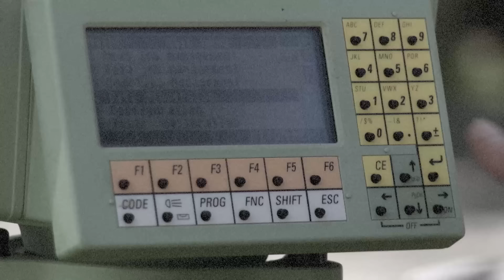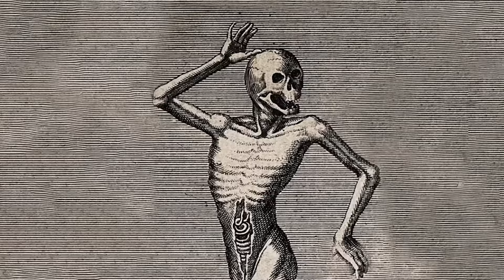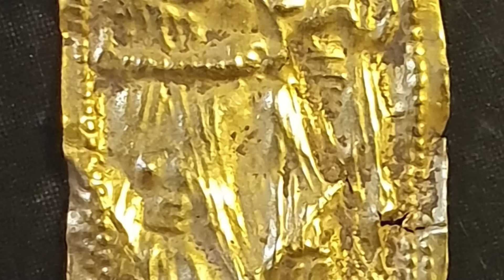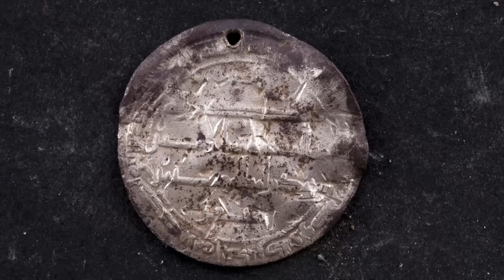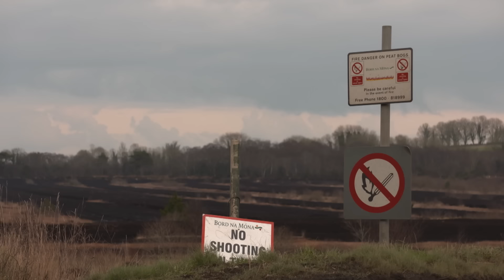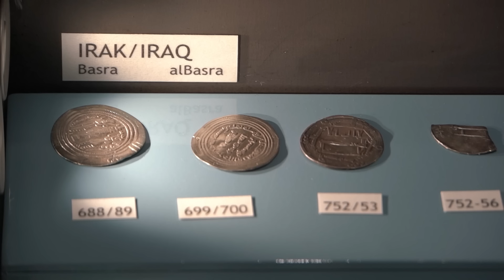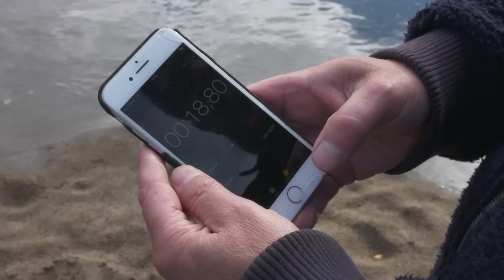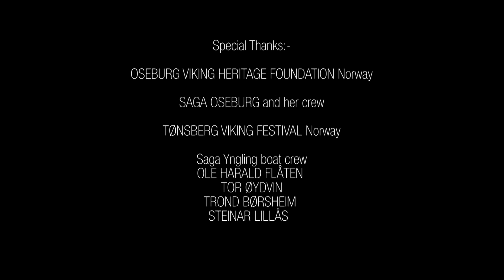Viking Longship Secrets - Vikings: The True Story - Documentary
Explore groundbreaking discoveries in Viking archaeology and the complex Nordic trade routes that shaped ancient Scandinavia. Uncover how Viking longships connected royal manors and the rise of a sophisticated society in medieval Norway.

Vikings: The True Story S01 E02

0:00 - Viking Raids: The Myth of Plunder
4:50 - Viking Archaeology: Discovering the Longhouse
7:00 - Nordic Trade Routes: Power and Wealth
10:30 - The Sixth Century Crisis in Ancient Scandinavia
13:45 - Medieval Norway: The Rise of Royal Manors
18:00 - Viking Archaeology: Thor’s Hammer Discovery
22:00 - Ancient Scandinavia: Unveiling the Inner Channel
24:00 - Viking Slave Markets: Trade and Labor
30:50 - Viking Longships: Recreating the Trade Routes
40:00 - Understanding the True Viking Story

Step back in time with our top pick on Banijay History! Discover the moments that shaped our world.

Vikings: The True Story is an eye-opening documentary that re-examines Viking history with cutting-edge research. Featuring new discoveries from Norway, it reveals Viking trade networks, early states, and the role of slave trading, challenging long-held beliefs about the Viking Age.

Explore our playlists for a deeper dive into the world of Vikings: The True Story and beyond! Unveil the hidden sagas, epic battles, and untold secrets of the Viking age and history's greatest warriors! 🛡️⚔️